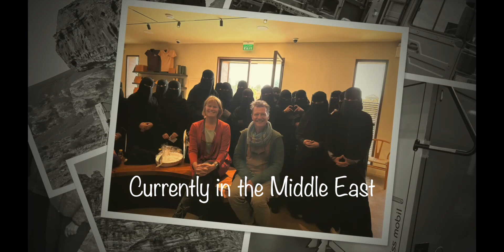Welcome to our channel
We regularly post on our instagram channel (destination.unknown.nl)
We also document our travels with our MAN HX60 Bliss mobil through short reels. High quality versions of our reels can be found here.